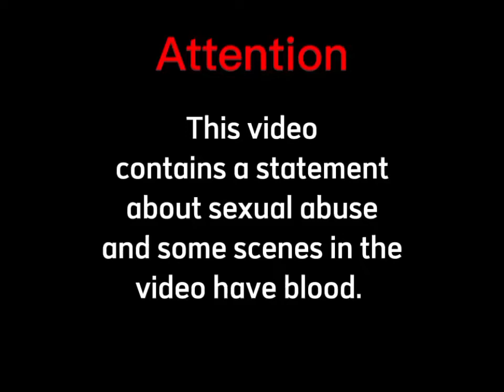The most disturbing episode of Beavis and Butthead